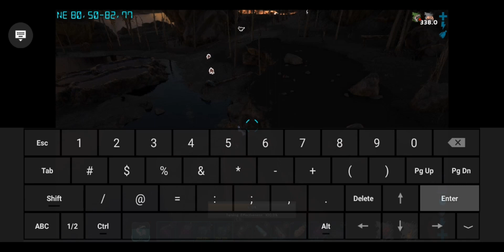Ark Fjordur| Como Domar um Carcharodontosaurus (ARK DE PC NO ANDROID)